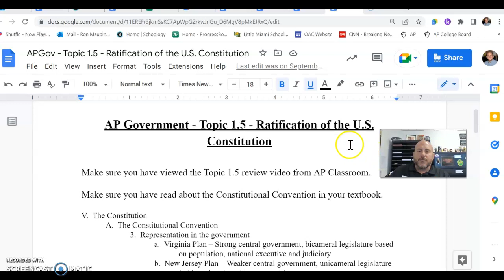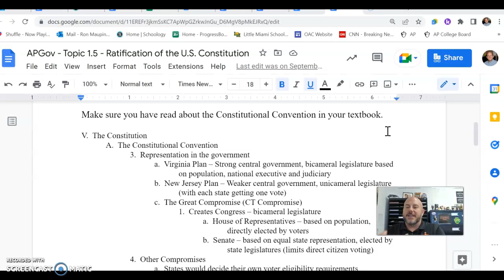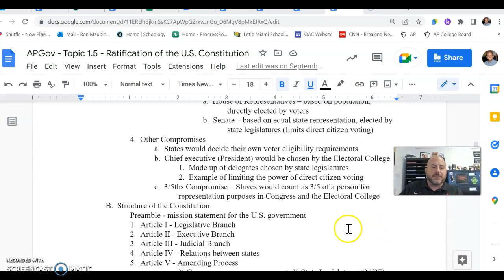APGov - Topic 1.5 - Part 1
Key Debates in the Constitutional Convention